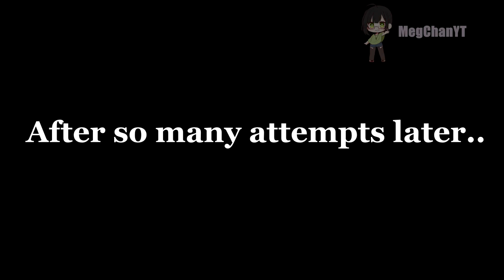Honkai Impact 3 Chibi Dorm Episode 100 - Carole Peppers On A Diet?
New episode of chibi dorm featuring Carole and Kiana!
Carole: Ain't you afraid of putting on weight?
Kiana: Putting on Weight? Uhh.. That never happened to me.
Carole: Gosh! Life is so unfair!

Enjoying my Chibi Content? OvO
Be sure to hit that 👍 LIKE and 🔔 BELL Icon for more Honkai Impact 3 Content!

Here's my episodes of chibi dorm.